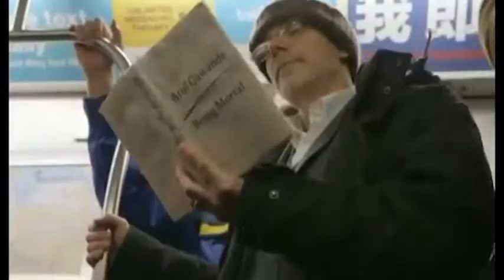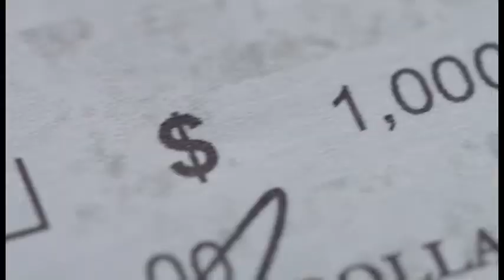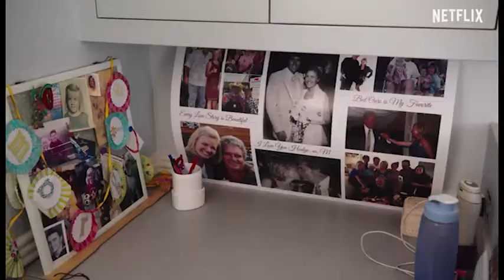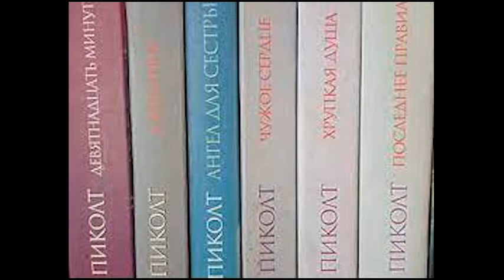NY Veronika Litv 2022 09 12